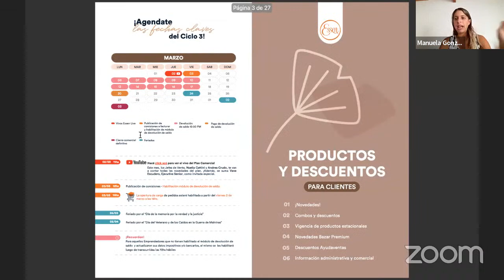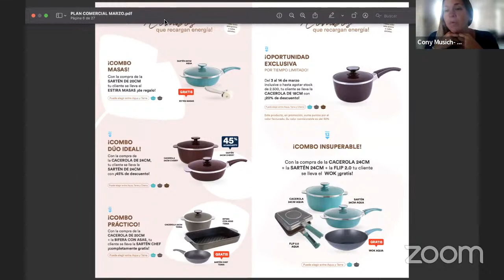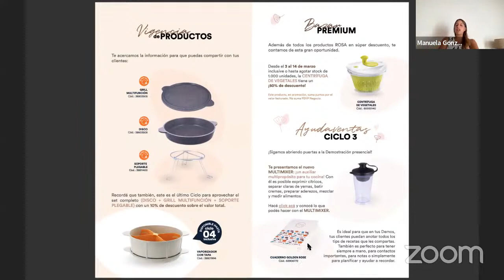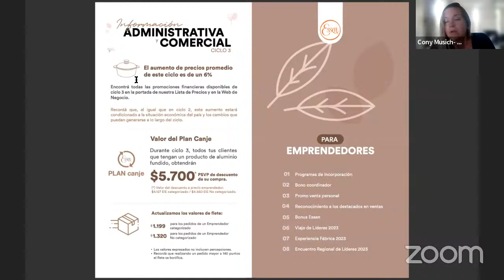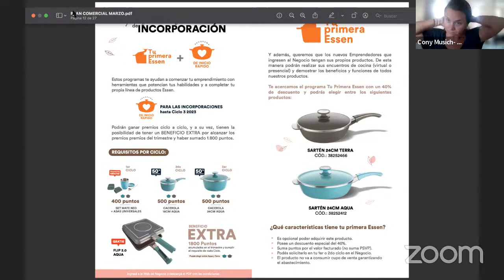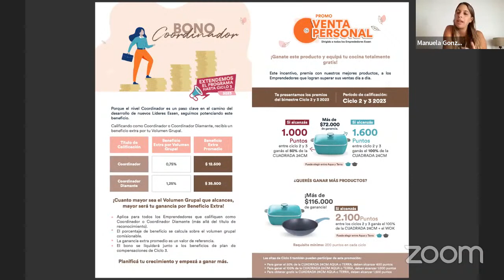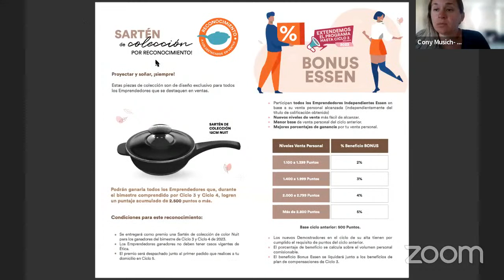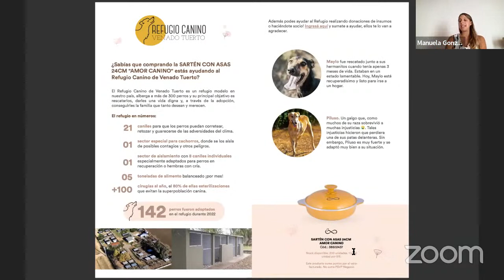Sala de reuniones personales de Manuela Gonzalez